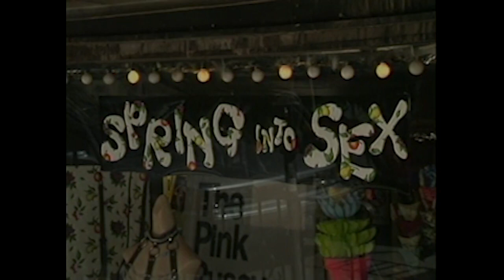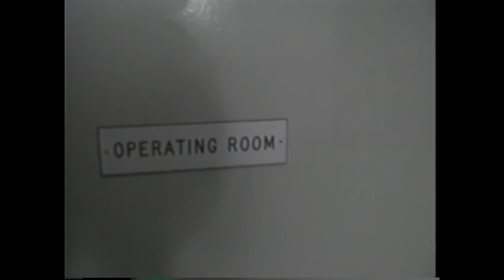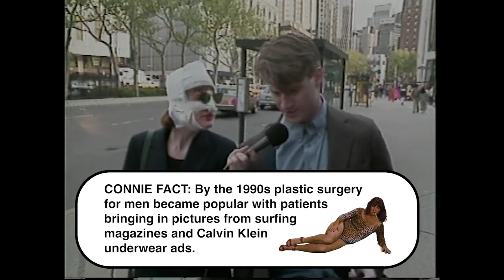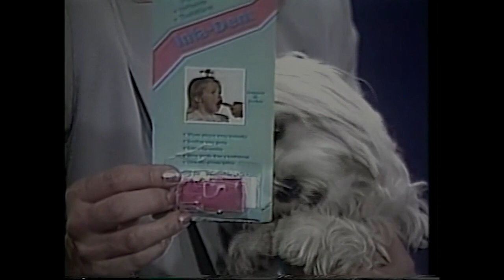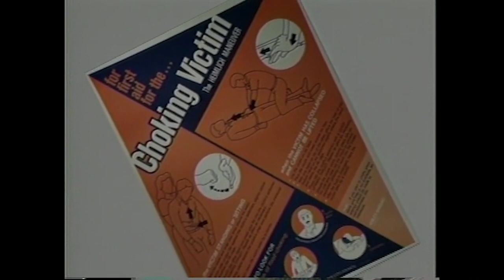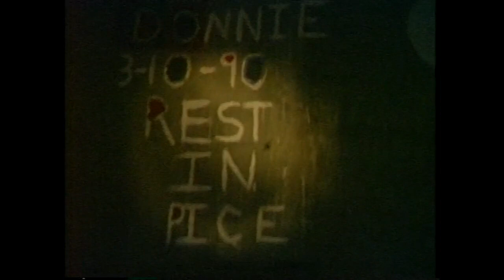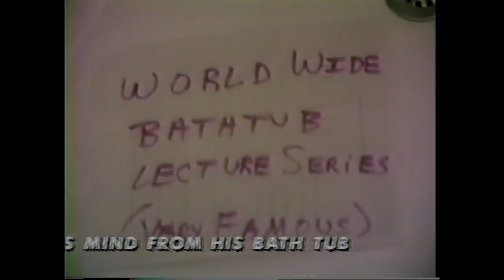Manhattan Cable - Episode 03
Curated clips from the public access channel "Manhattan Cable", NY.